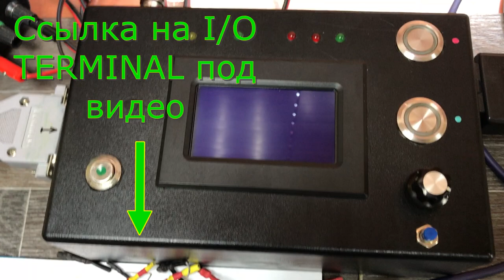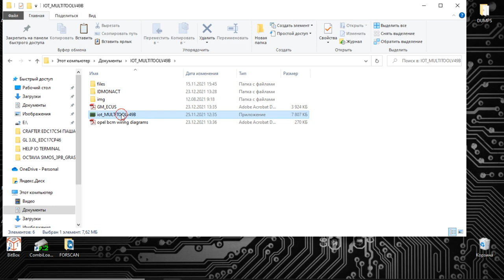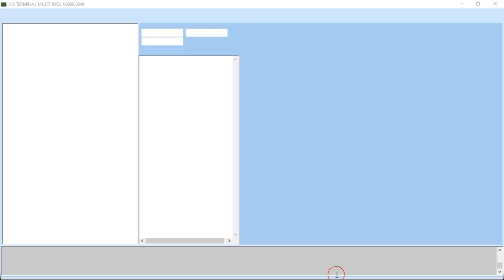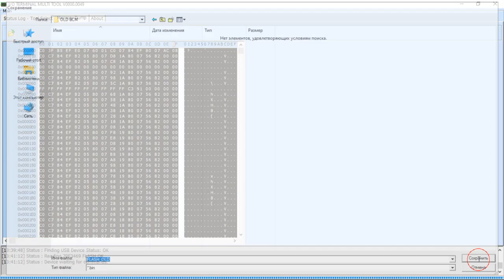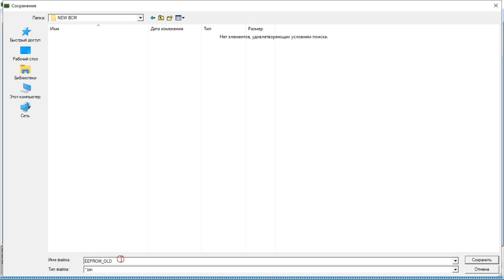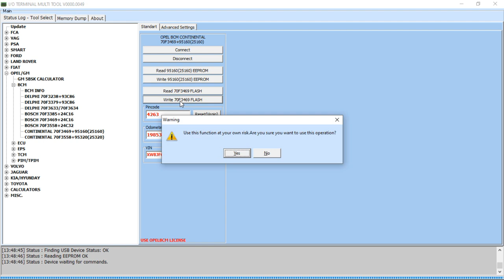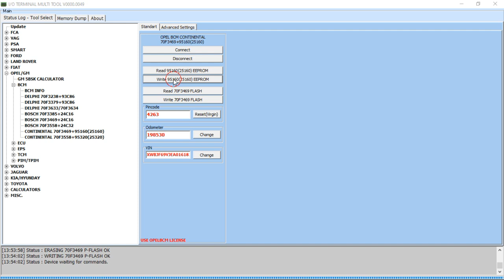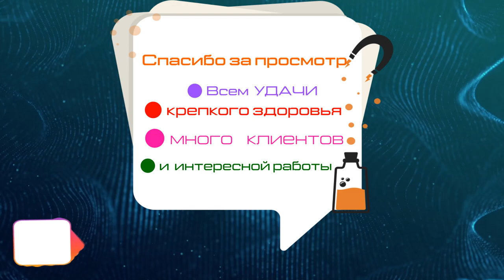I/O Terminal BCM Chevrolet клонирование блока BCM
Разработчик продукта I/O TERMINAL : ANDRIUS (Skype: nikasfuris)
С помощью загрузчика I/O TERMINAL клонируем блок BCM Chevrolet Cobalt.